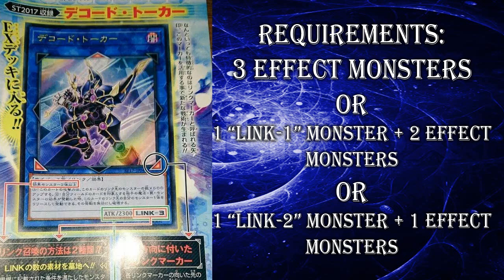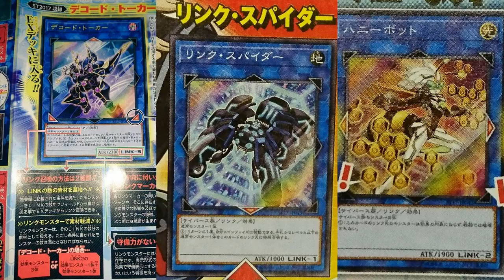Let's Talk About The New Yugioh Mechanic & Rules: What Is a LINK Summon? How Do I Use My Extra Deck?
↓↓↓FIND ME ON THE FOLLOWING SOCIAL MEDIA HERE↓↓↓↓
Add me as a friend on Facebook!
Watch/Play With Me Online
►YGOpro/DevPro - PhoenixFlareX